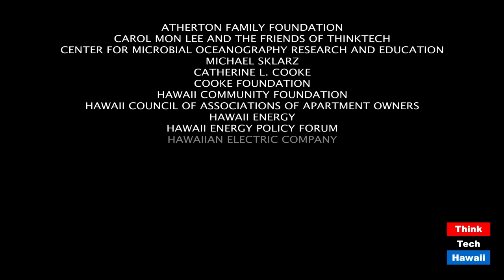WISF - The Scholarship Journey v.2 (Security Matters)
Because Security Matters.  The host for this episode is Andrew Lanning.  The guests for this episode are Cameron Javdani, Dhira Bluestone, Margurie Evans and Ryane Burke.

The Women in Security Forum Scholarship Committee Members and Awardees will recount their experiences from the 2020 campaign.